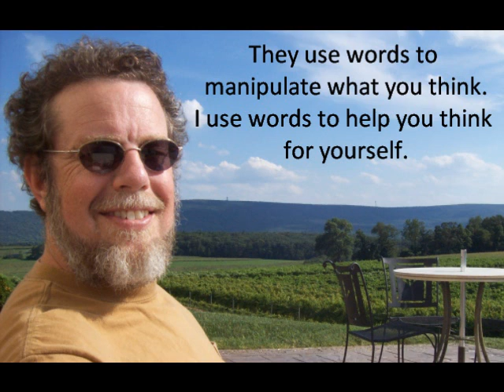Pulling levers & mind games...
The Allentown Morning Call would not print my 'guest article'. I guess Robert Orenstein was just too ornery. We had a nice chat on the phone a moment ago. You should give him a call if you've got the time. Why not give him a peace of your mind. I already have.